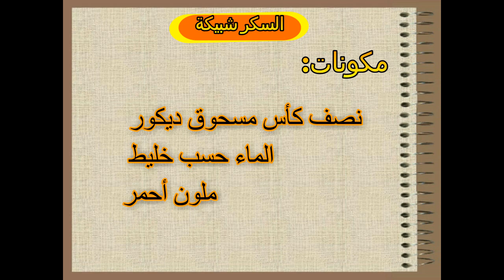طريقة صنع السكر دانتيل القابل للاكل لتزيين الحلويات وطورطات بطريقة سهلة وناجحة